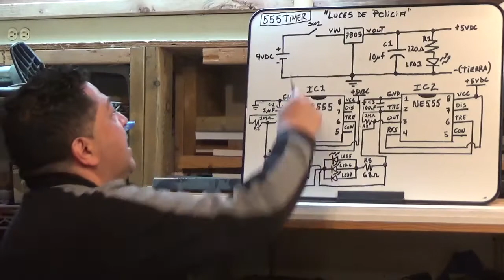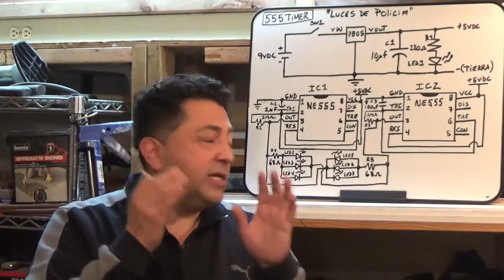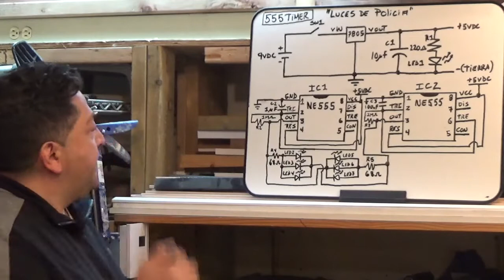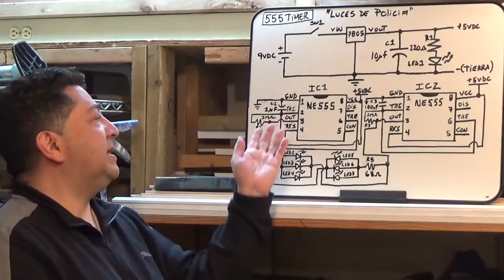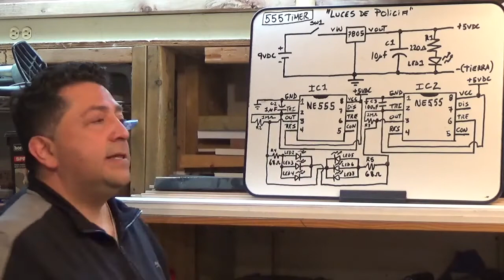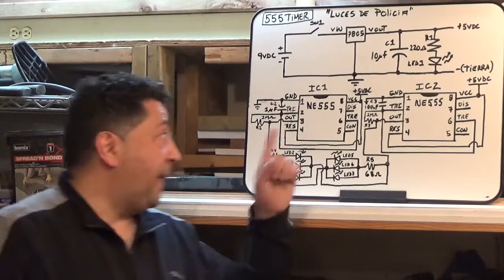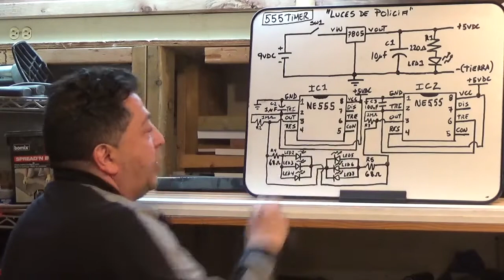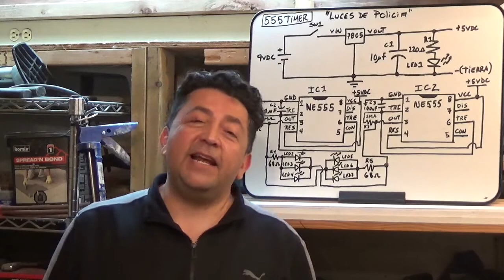Luces de Policia con 555 Timer / Police Lights with 555 Timer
Efecto de luces de policia utilizando un Timer 555